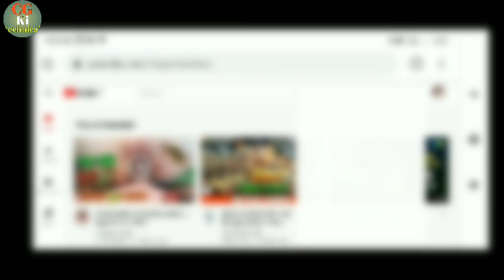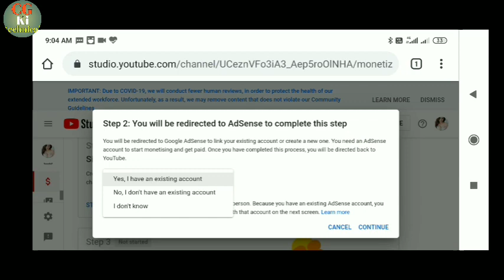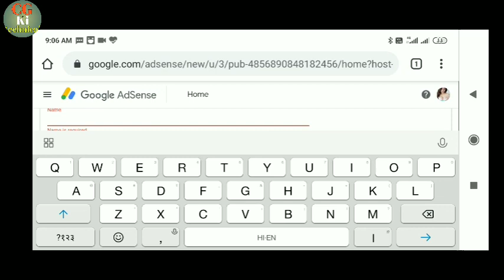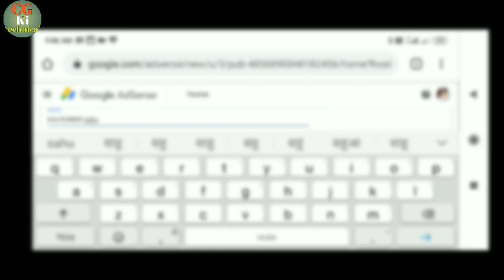channelmonetize YouTube channel under review Mein Kaise bhejen 2020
Apna channel under review Mein bhejen 2020

YouTube channel under review Mein Kaise bheje 2020 step by step